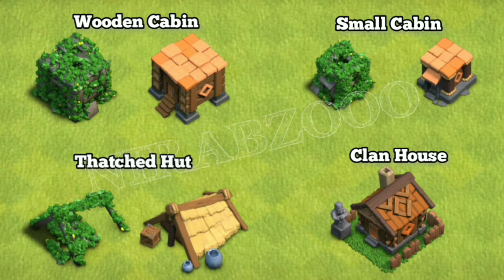Clan Capital's All Buildings Levels | Defenses | Traps | Walls | Non Defenses | Clash of Clans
Clan Capital's All Buildings Levels In One Minute | Defenses | Traps | Walls | Non Defenses | Clash of Clans

Musician: @iksonmusic

Musician: @iksonmusic